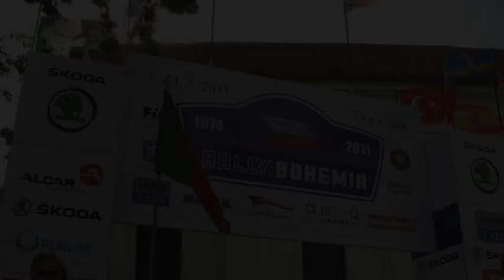Rally Bohemia 2011 | 34 | Vladimír Berger - Zdeněk Petera